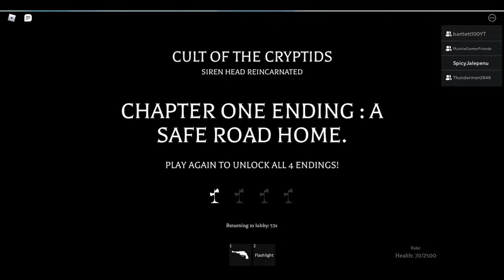Cult of The Cryptids//HOW DID YOU GET STUCK!?//w/Bart, Plushie, Thunder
Hope you guys enjoyed this video! Hope you like the new outro and stay safe from the virus! Don't forget to... Stay Shiny!